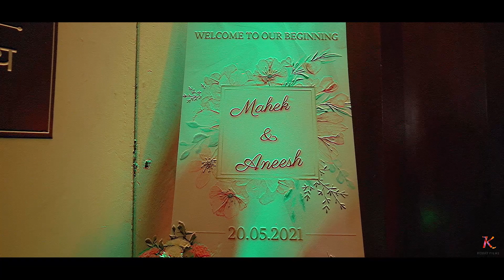WEDDING FILM 2021 l SAHARA STAR HOTEL MUMBAI l MAHEK & ANEESH l KORAT FILMS l MUMBAI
Bookings Open!

we make creative videos as your reuirement.
@koratfilms Presents one more successful Pre-wedding song...
we make :- (1) pre wedding songs
                     (2) after wedding songs
                     (3) new born baby
                     (4) family songs
                     (5) personal biography videos
                     (6) portfolio
                     (7) bussiness meetings
to see our work
visite us on youtube
visite our youtube chanel

Listen ad-free with YouTube Premium
Song
Aaj Sajeya
Artist
Goldie Sohel
Album
Aaj Sajeya
saregama (on behalf of Saregama India Ltd); Saregama Publishing, and 2 Music Rights Societies

Song
WORLD DANCE MEDLEY
LatinAutor, Peermusic, Kobalt Music Publishing, UNIAO BRASILEIRA DE EDITORAS DE MUSICA - UBEM, LatinAutorPerf, LatinAutor - UMPG, and 14 Music Rights Societies